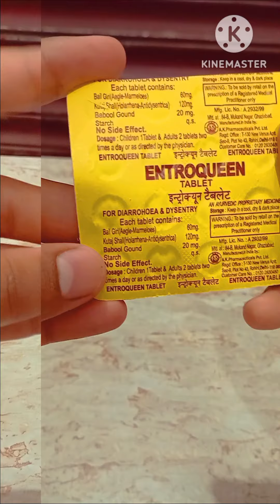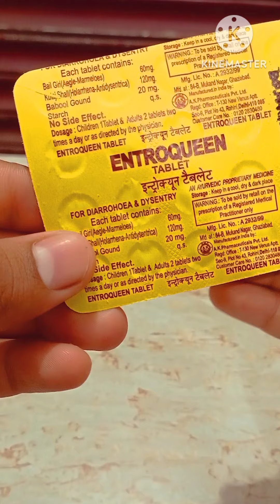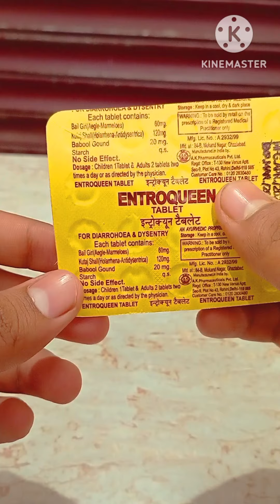Entroquinol Tablet use / dose / side effects / in Hindi..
Entroquinol Tablet use / dose / side effects / in Hindi.. aijazchemist diarrhoea dysentery youtube aijazchemist antifungal learnaboutmedicine @aijazchemist999 @LEARNABOUTMEDICINE @ShortsLAM @MedicalDostBUMS @drsantoshmedicalawareness @DrEDUCATION @DandelionMedicalAnimation @CompleteAnatomyElsevier @Gyanear @medicinaalternativajaponesa @medicinaalternativajaponesa @JungleeMedicine @myUpchar @myUpcharMedicine @myUpcharMedicine @myupcharshorts @MedicineReviews @Medicine-Review @jjmedicine @MeriDawai @medicineinformation4891 @solutionpharmacy @PHARMAHUTS @AM_Fouda @pharmacydictionary @pharmacistashwini @Gyanear @nucleusmedicalmedia @MedicalJankari@healthinformation4u